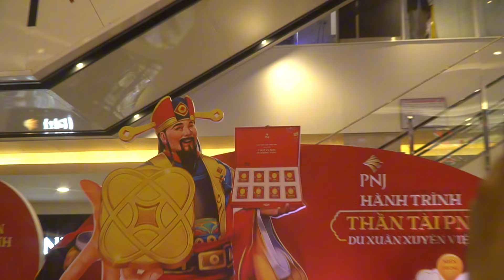Năm qua đã làm gì: Anh Tú Voi - PNJ